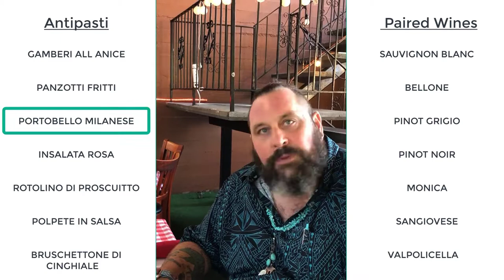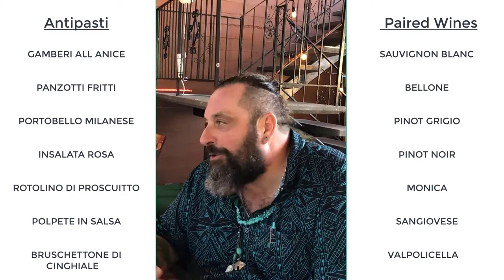Vin Santo Ristorante cooking class with the Italian American Heritage Foundation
David Perzinski - Film and Editor

0:00 Introduction
5:28 GAMBERI ALL ANICE -  SAUVIGNON BLANC

12:21 PANZOTTI FRITTI- BELLONE

24:54 PORTOBELLO MILANESE- PINOT GRIGIO

35:02 INSALATA ROSA - PINOT NOIR

52:55 ROTOLINO DI PROSCUITTO-MONICA

59:24 POLPETE IN SALSA- SANGIOVESE

1:14:24 BRUSCHETTONE DI CINGHIALE-VALPOLICELLA